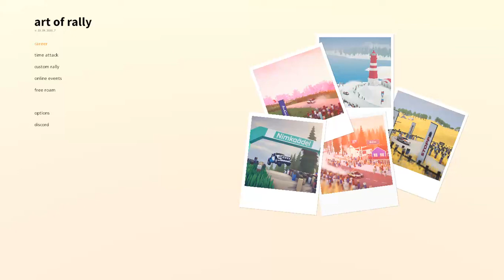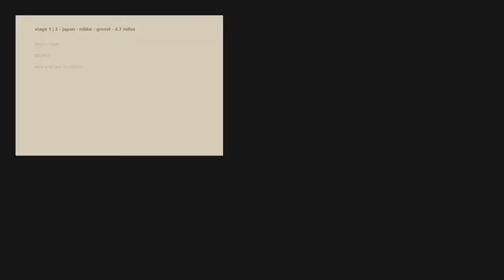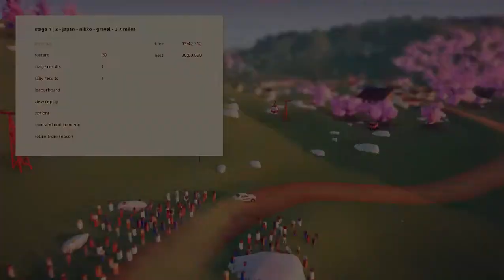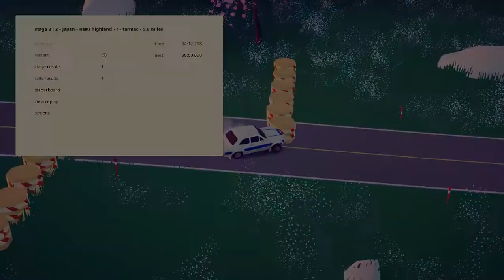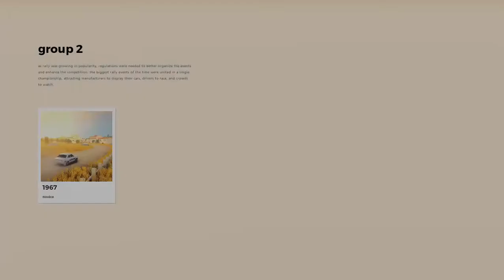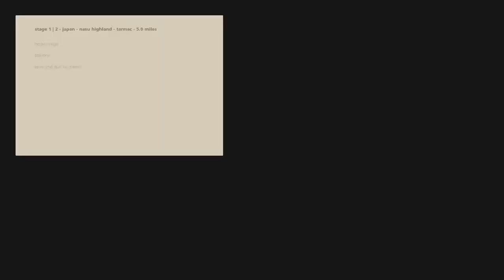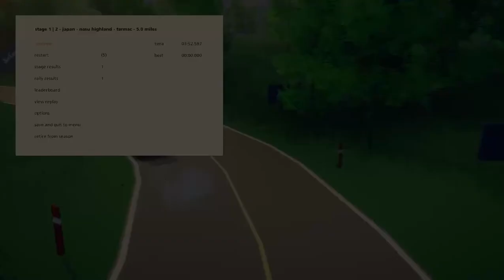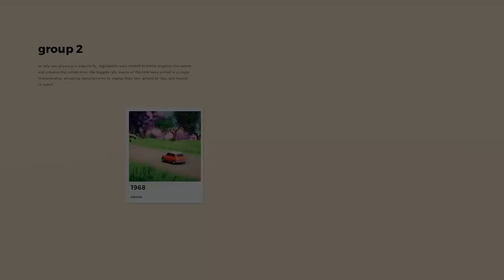Art of Rally - Gameplay Part 2 - Career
Art of Rally - Gameplay continue